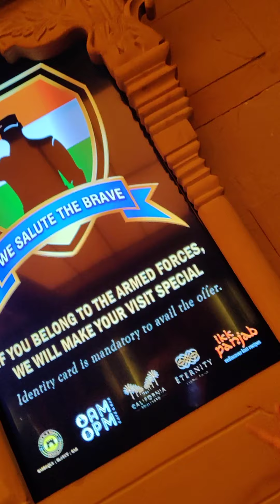GT road ki Masti